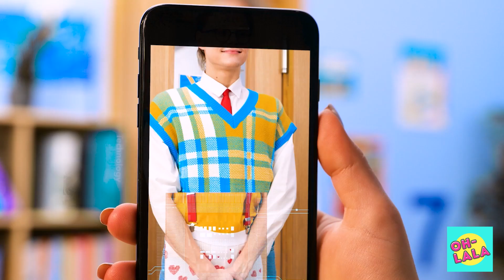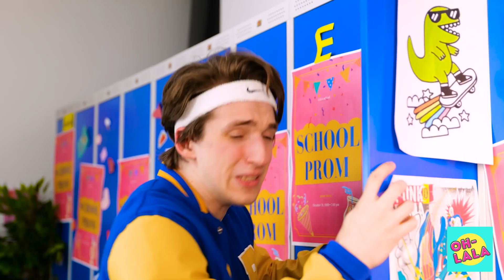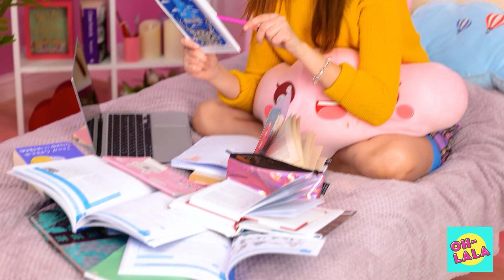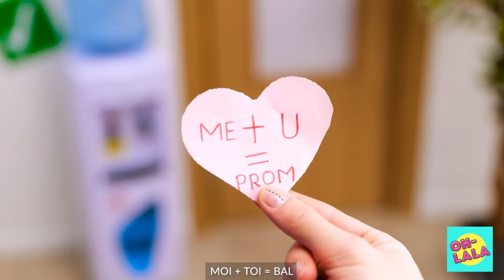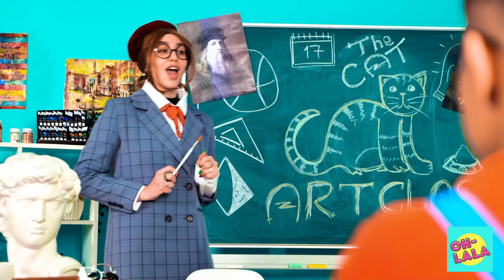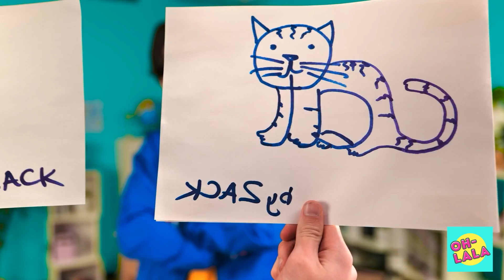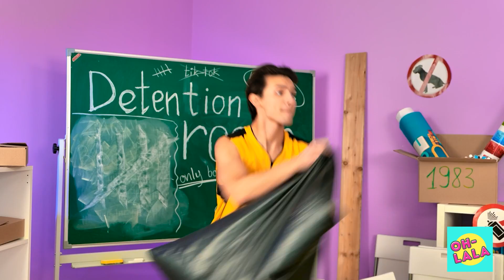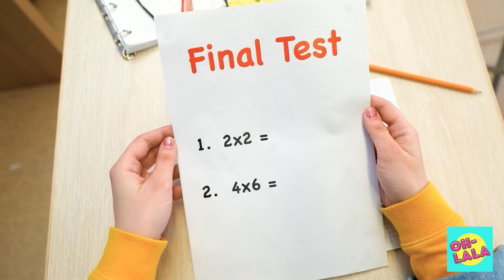Comment trouver l'amour? - Intello VS Musicien VS Sportif - Filles VS Garçons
Qui aura le plus de succès entre l'intello, le musicien et le sportif à l'école?